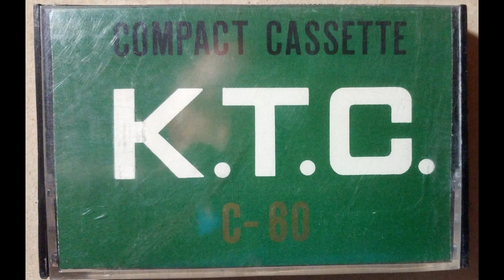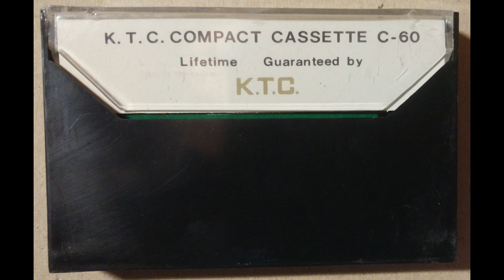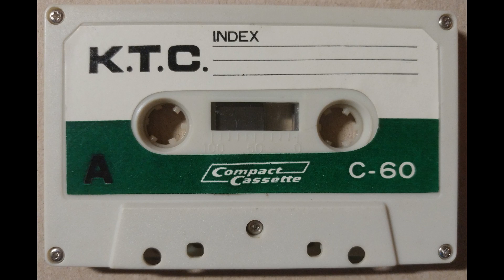Оцифровка старых записей японского радио с кассеты K.T.C. C-60 / カセットからの古い日本のラジオ録音のデジタル化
Окно в прошлое Японского радио, судя по всему, начало 1970-х годов.

日本のラジオの過去への窓、明らかに、1970年代の始まり。

A window into the past of Japanese radio, apparently, the beginning of the 1970s.